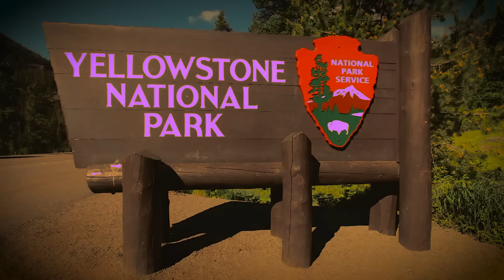YELLOWSTONES Greatest Kept Secret...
NOT MY STORY, telling from first person perspective. After this story, good luck ever stepping foot in Yellowstone again...

✓ ►SUBMIT YOUR SCARY STORIES TO: whatlurksbeneath.com

💀Music and Other Sound Effects
Music Composed by Me (WLB Music)

What Lurks Beneath is a channel focused on true scary stories and true horror stories, but also creepy pasta and just scary stories, and reddit stories. I cover the supernatural cryptids, bigfoot, dogman and scary mysteries.